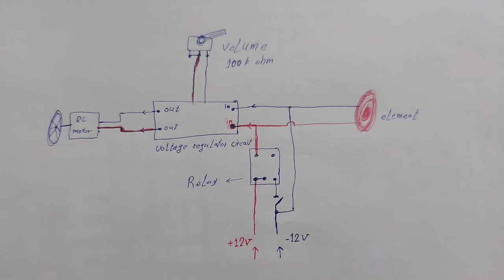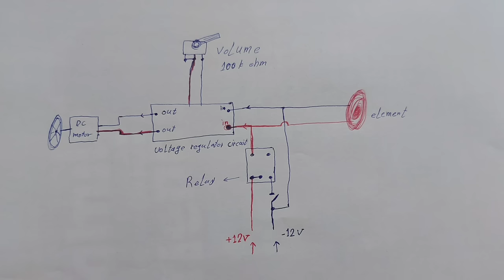How to make hot air solder_ How to solder smd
Make hot air solder with a car cigarette lighter
You can easily make a soldering machine for SMD with a few simple parts